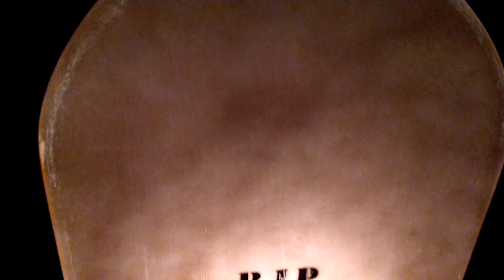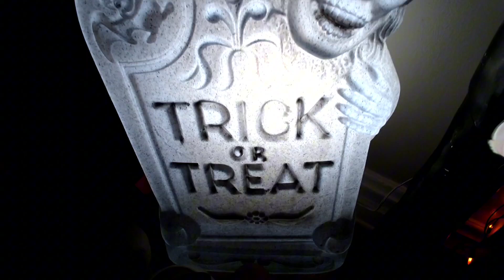Halloween Display 2024 🎃👻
Happy Halloween! Sad that the season is coming to an end but Halloween is all year round!